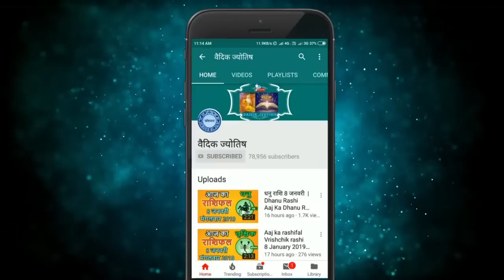वृषभ राशि 18 अक्टूबर मंगलवार | Vrishabh Rashi 18 October 2022 | Aaj Ka Vrishabh Rashifal